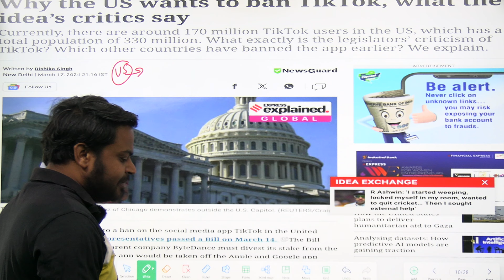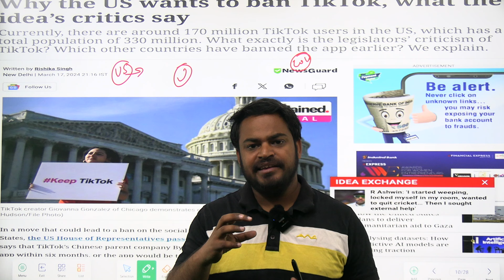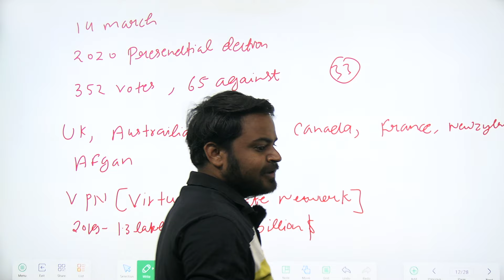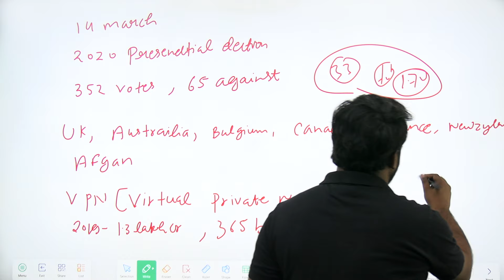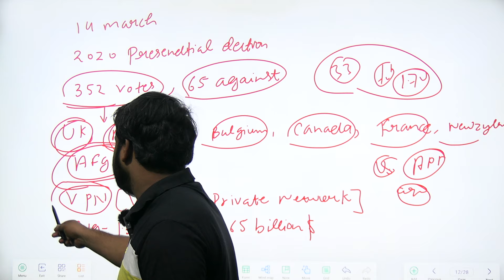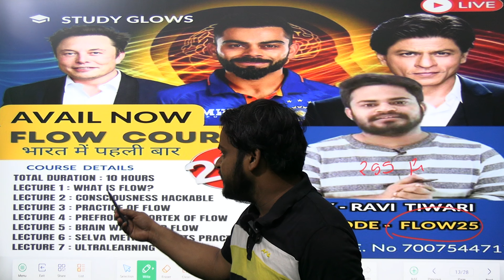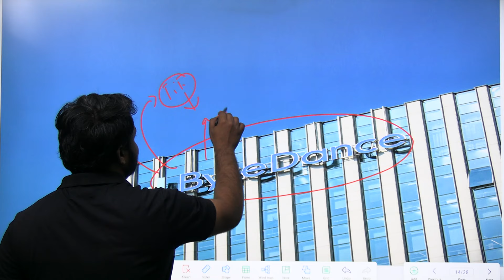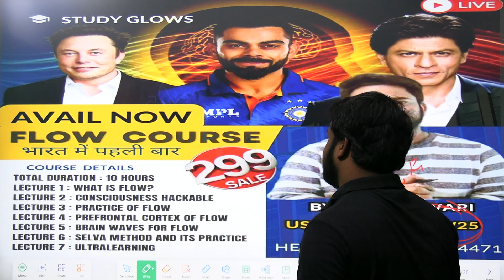Why the US wants to ban TikTok, what the idea’s critics say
Our Courses
1 Personality Development course
2 Personality development course for females
3 UPSC Foundation course
4 UPSC Current affairs course
5 NCERT for all Govt Exams
6 Banking Courses
7 SSC GD Course
8 NTA NET Paper 1 Course
9 GS Polity